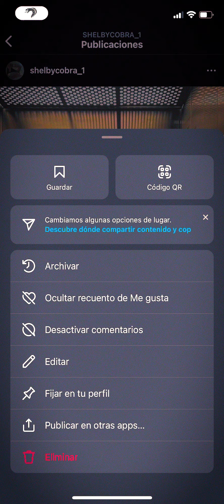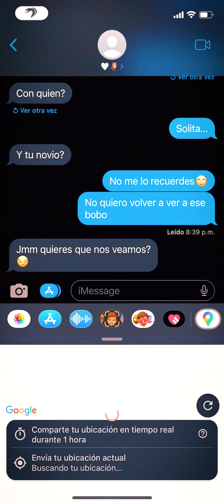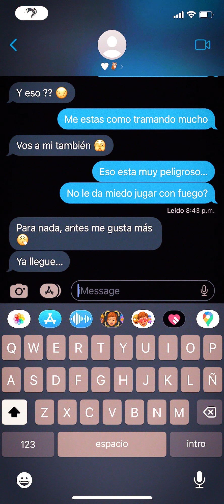MYGUEL - Flow299 Cap 1 Shelby Cobra (ft.Nezzah)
PLATFORMS

Amazon Music

Prod by: TomyB, Logy
Written by: Myguel, Nezzah, Mateo Uran, Focus
Mix Engineer: Heytom
Master Engineer: Jey Jimenez (El Faro)

Licensed By:
Deep Sight Records ®